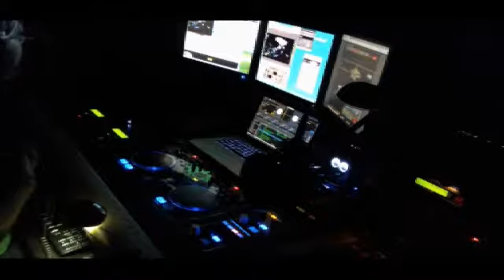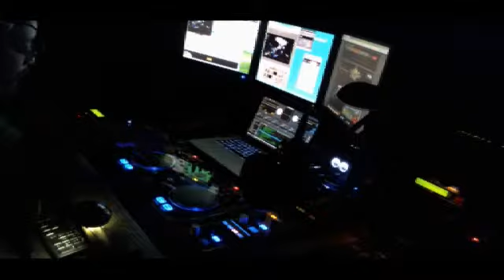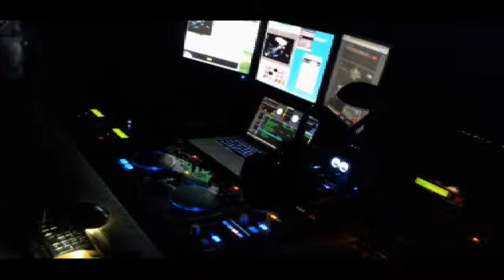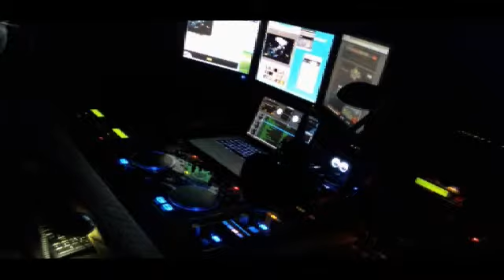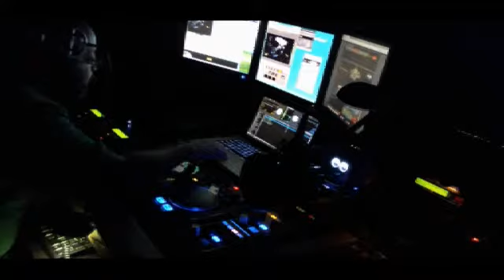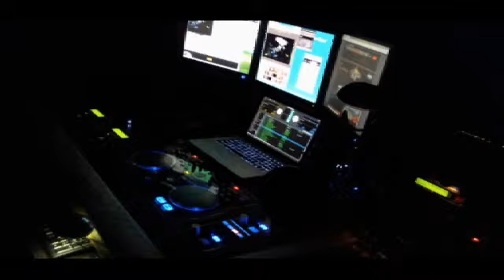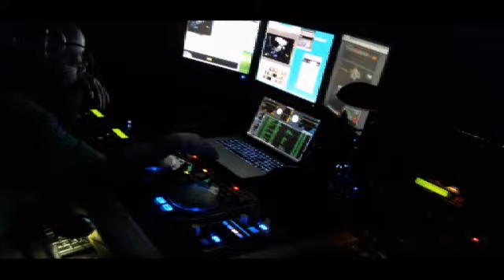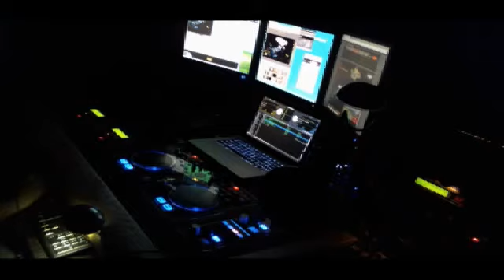The Sunday Night Chill Down Session 11-30-2014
SOULFUL HOUSE MUSIC COLLAGE RADIO PRESENTS... The Sunday Night Chill Down Session 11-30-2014 - Captured Live on Ustream